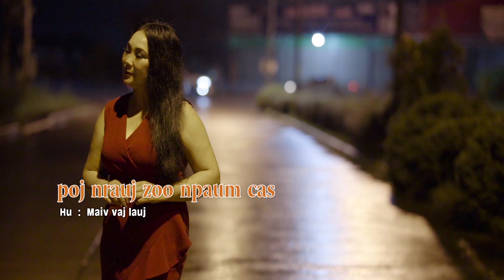Poj Nrauj Muaj Nqi Npaum Cas/Maiv Vaj Lauj/Karaoke